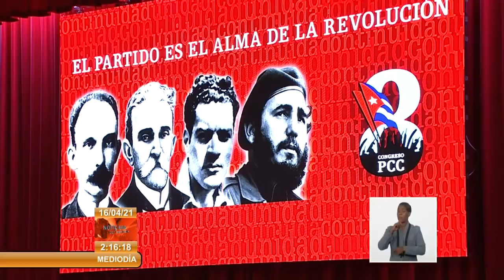8vo. Congreso del Partido Comunista de Cuba: ¡Unidad y Continuidad!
El General de Ejército Raúl Castro Ruz, Primer Secretario del Partido Comunista de Cuba​, presentó este viernes en La Habana el Informe Central al 8voCongresoDelPCC​, en el que señaló como misiones del trabajo de la organización el desarrollo de la economía nacional, la lucha por la paz y la firmeza ideológica. Raúl dijo que tiene la satisfacción de que entrega la dirección del país a un grupo de dirigentes preparados, curtidos por décadas de experiencia en su tránsito desde la base hasta altas responsabilidades, comprometidos con la ética de la Revolución, identificados con la historia y cultura de la nación, llenos de pasión y espíritu antimperialista, y sabedores de que representan la continuidad de la Revolución. Entre esos compañeros está Miguel Díaz-Canel, miembro del Buró Político y Presidente de la República desde hace tres años, cargo que ha desempeñado con buenos resultados y ha sabido formar equipos y fomentar la cohesión con los órganos superiores del Partido, el Estado y el gobierno. Creo fervientemente en la fuerza y el valor del ejemplo y la comprensión de mis compatriotas, y mientras viva estaré listo con el pie en el estribo para defender a la Patria, la Revolución y el socialismo, aseguró.